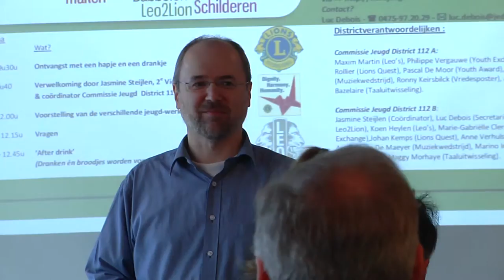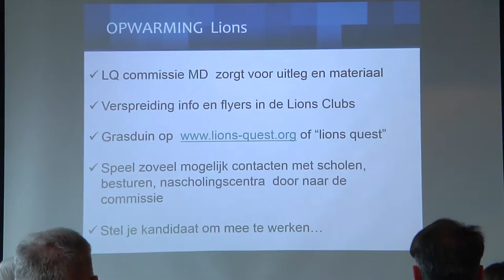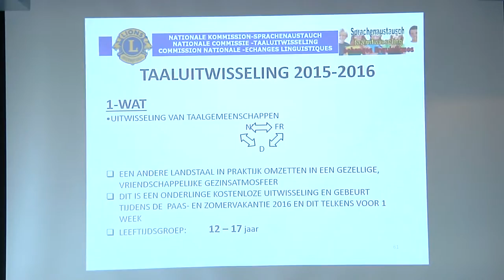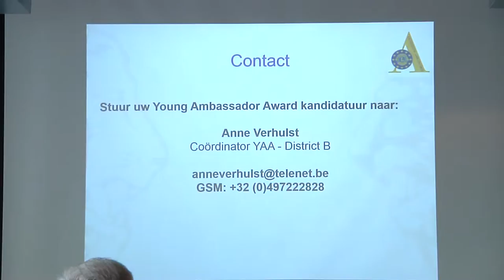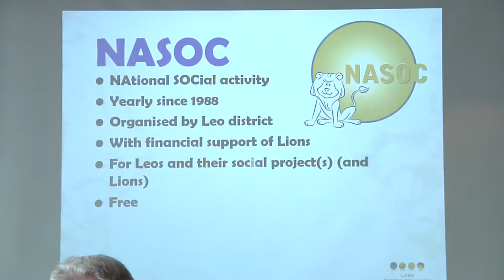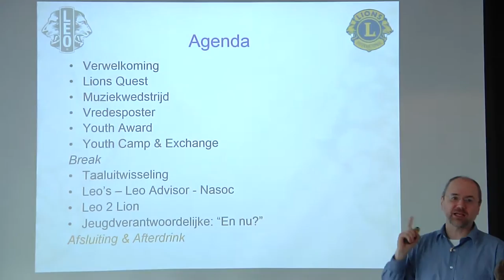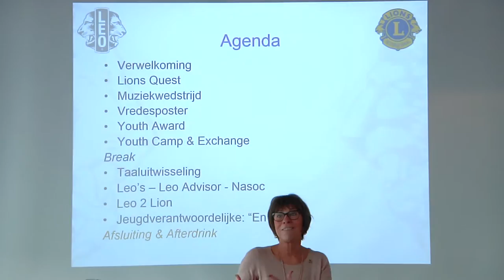Lions 'n Leo's